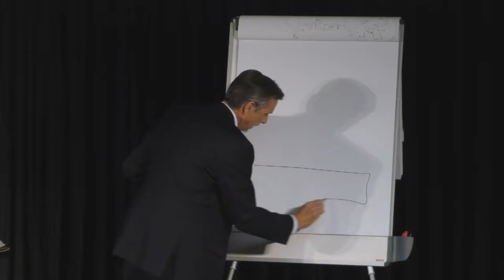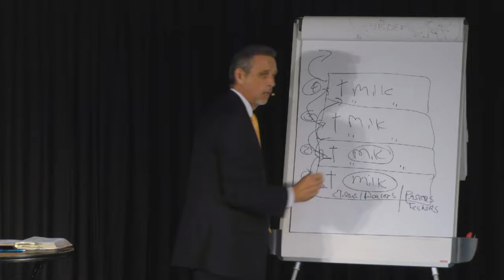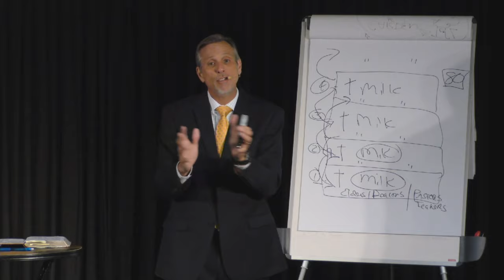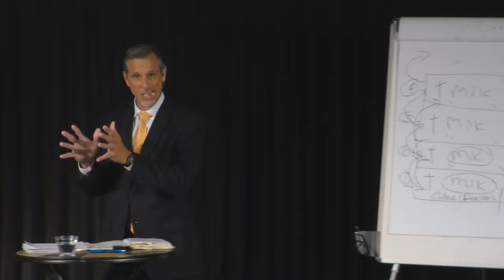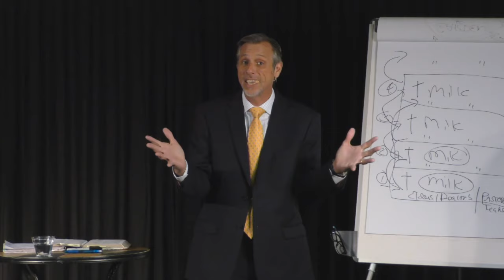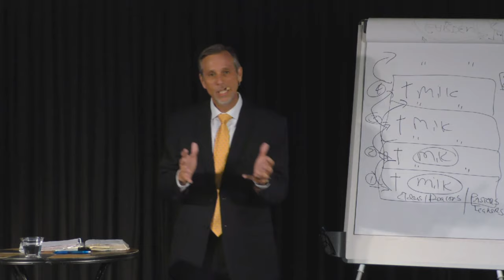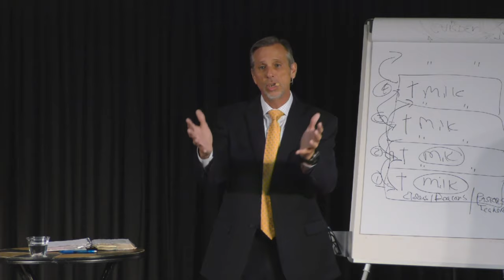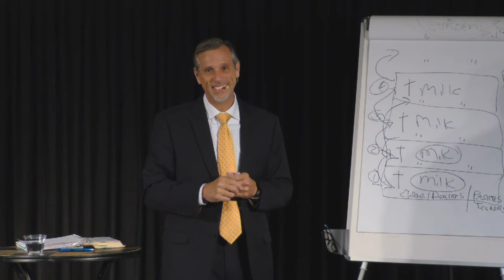You Don't Know, What You Don't Know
Pastor Lee Roberts Live from Oasis Church
Wednesday Night LIVE 4/29/2020